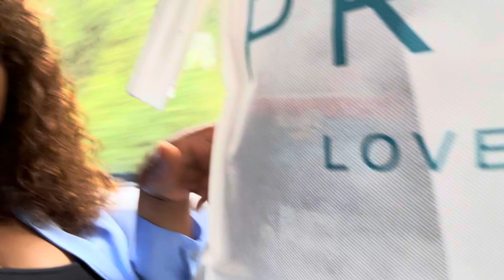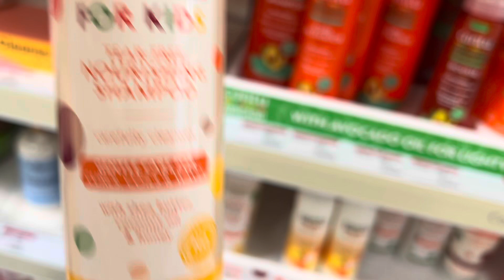Saying Goodbye to IRELAND 🇮🇪,￼ 🛒 stocking up on my kids hair products￼ please subscribe and share 🙏